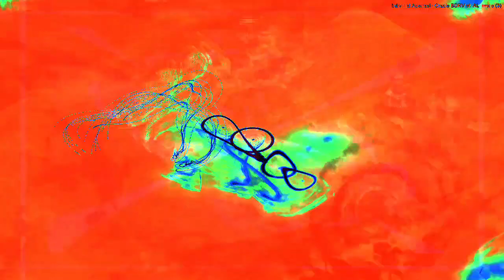[EPILEPSY WARNING] Movie 22 12 28 12h35m00s